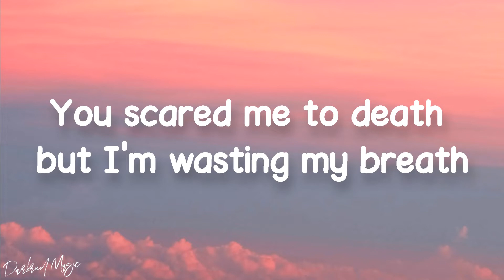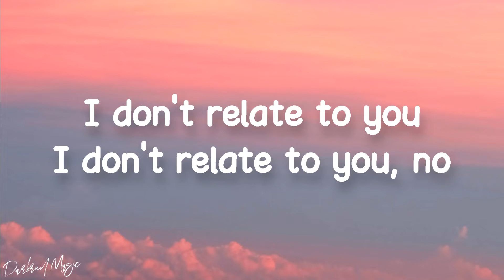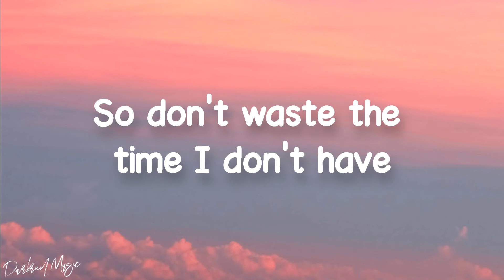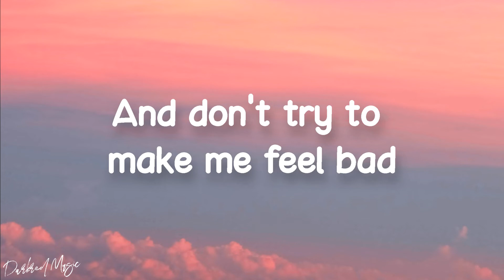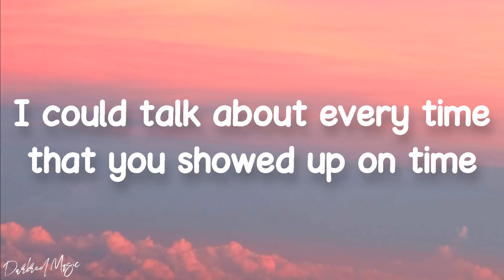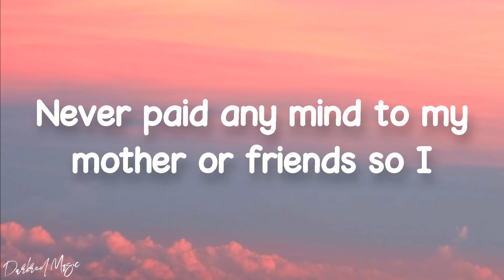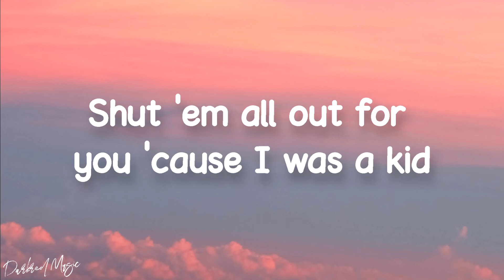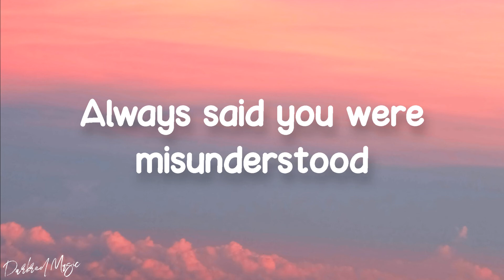Billie Eillish - Happier Than Ever (Lyrics)🎵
Happy VIEWING and LISTENING everyone!

Lyrics:
I wish it wasn't true (wish it wasn't true), mmm-hmm